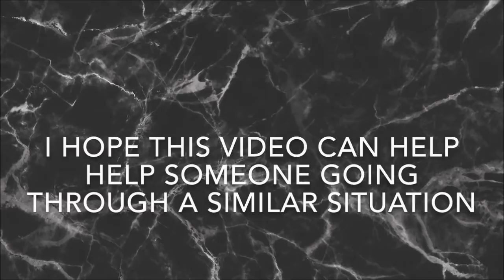Story Time | Surviving Cervical Cancer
I am extremely nervous about making this video, since I am talking about something so personal and difficult for me.

This is the video, I never thought in a million years that I would have to make in my life, but with YouTube being the huge platform that is, i thought it would be a great opportunity to spread more awareness to such an awful disease.

I hope my story can inspire and help anyone going through a similar situation.

LET'S FIND HOPE!

Please find links below with more information about Cervical Cancer.

Facebook Leigha Richards
Snapchat leighafoote